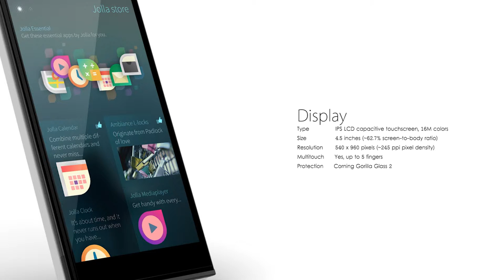Jolla With Sailfish Os Review | 2100mAh Li-Ion | New Features And Specifications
NETWORK Technology
GSM / HSPA / LTE
2G bands GSM 850 / 900 / 1800 / 1900
3G bands HSDPA 900 / 2100
4G bands LTE band 3(1800), 7(2600), 20(800)
Speed HSPA, LTE
GPRS Yes
EDGE Yes
SIM Micro-SIM
PLATFORM OS Sailfish OS, v1, upgradable to v1.0.5
Chipset Qualcomm Snapdragon 400
CPU Dual-core 1.4 GHz Krait 300
Video 1080p@30fps
3.5mm jack Yes
COMMS WLAN Wi-Fi 802.11 b/g/n, hotspot
Bluetooth v4.0, A2DP, EDR
GPS Yes, with A-GPS, GLONASS
NFC Yes
Radio No
USB v2.0
Browser HTML5
Java No
- Android app compatibility
- MP4/H.264/WMV player
- MP3/eAAC+/WMA/WAV/Flac player
- Document viewer
- Photo viewer
BATTERY Li-Ion 2100 mAh battery (7.98 Wh)